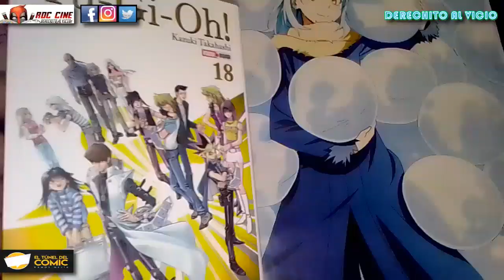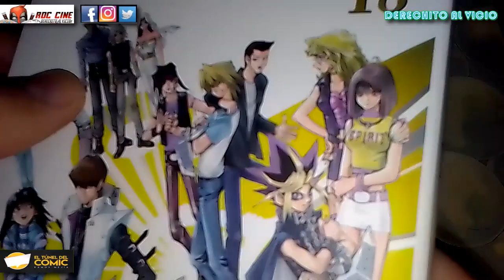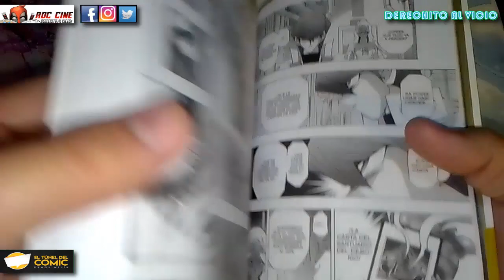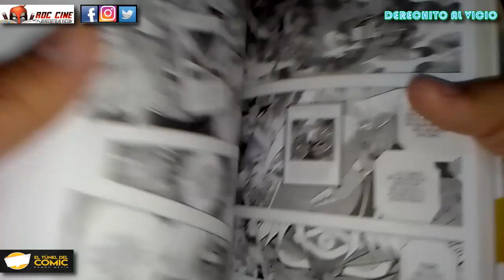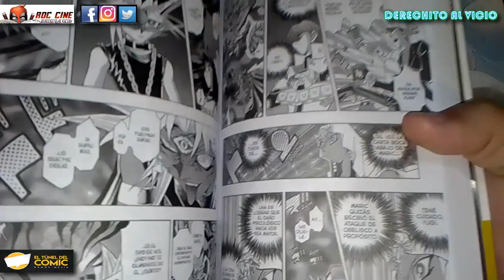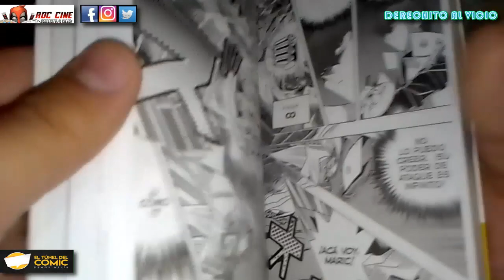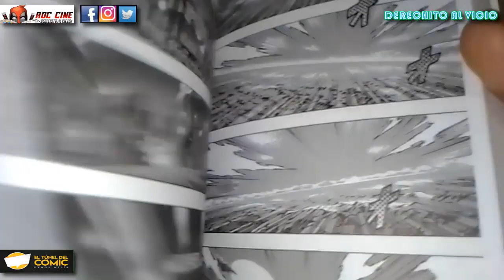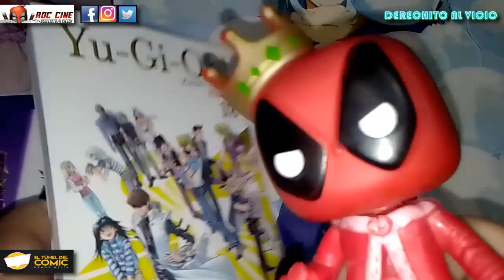[RDC Manga] Yugioh #18 | Batalla Final en Battle City | Los Dioses Egipcios entre Atem Vs Marik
Derechito al Vicio! Somos RDC Cine y en esta ocasión te traemos la reseña del vol 18 del manga de Yugioh, publicado en Argentina por la Editorial Panini, que podran encontrar en El Tunel del Comic de Ramos Mejia a una sola cuadrita de la Estacion de trenes.

Yugi logró derrotar a Kaiba con la fortaleza del vinculo de sus amigos, pero deberá enfrentarse en la final a la peligrosa oscuridad de Marik. En un nuevo Juego de las Sombras las almas de sus portadores se pondra en riesgo ¿Podrá Atem salvar a Yugi y al lado bueno de Marik? ¿Mai se salvará de ser carcomida por la oscuridad? ¿Joey recuperará su Dragon Negro de Ojos Rojos? ¿Kaiba hará su propio Disney? Descubramoslo a continuación en este cierre de arco de Yugioh! No te lo pierdas!! XD